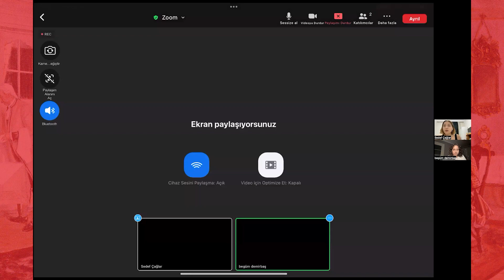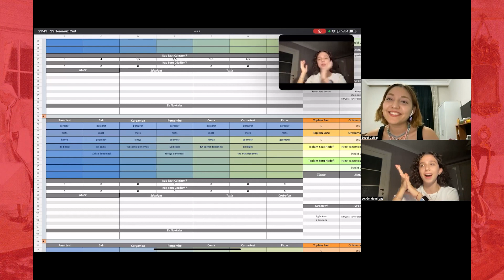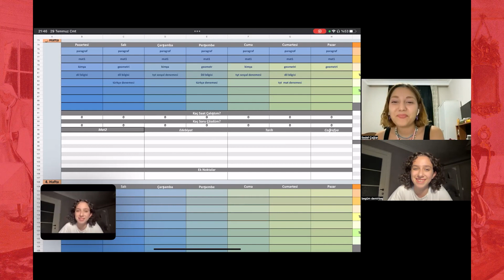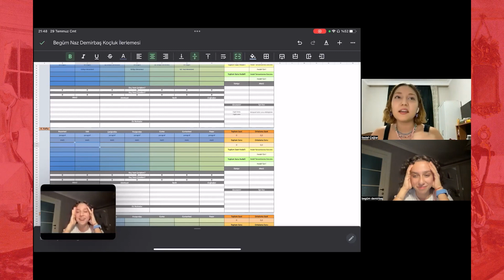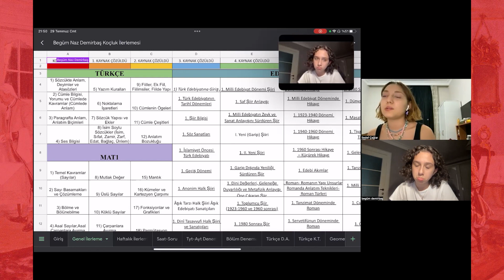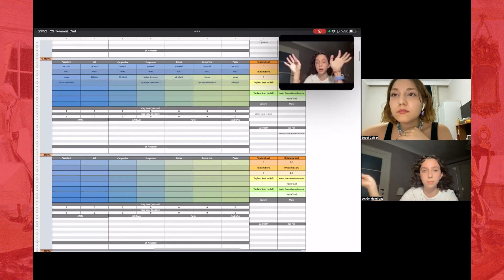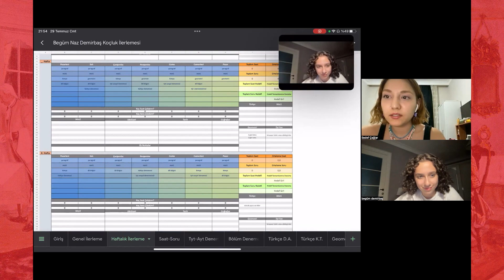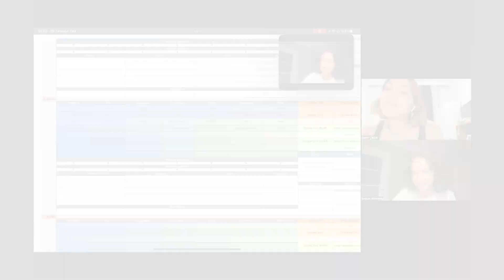Kant Akademi'de Motivasyon Haftası! l @BegumDemirbas l Begüm'ün YKS Günlüğü 2.4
Begüm'ün YKS Günlüğü'nün 4. bölümü ile herkese merhaba! Kant Akademi'nin koçluk deneyiminin nasıl olduğunu merak ediyorsan Begüm senin için yıl boyunca koçluk deneyimini paylaşıyor! Kant Akademi koçlarından Sedef ile YKS 2024 için çalışmalarına devam eden Begüm'ün bu süreci nasıl deneyimlediğini baştan sona kadar görebilirsin! Sen de YKS'de istediğin hedeflere ulaşmak ve başarılı olmak istiyorsan Kant Akademi'nin derece yapmış koçları ile bu yıl bu işi bitir!

📚 Sınava hazırlık sürecinizde sizlere her konuda rehberlik edecek YKS Rehber Paketlerimiz hakkında detaylı bilgi: